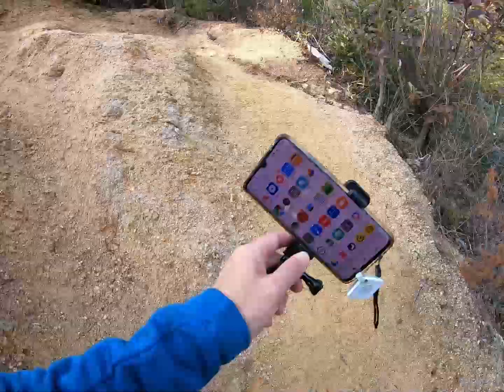230109 三上山 近江富士 japantravel hiking Kansai 関西 ハイキング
新年早々、初イベントのビデオ投稿です。今年もこんな感じで毎回動画を作って、コミュニティの活動を活性化させていきたいと思います。皆様のご参加と熱い声援だけがこの活動を支えています。
New video has been uploaded here, this is my first event video post for the new year. Hoping create continueous videos shareing people and keep telling our community activity. We need more participation and enthusiastic cheers , it must will become our support of this activity.

Hiking community from Kanasai channel introduces hiking spots in Japan.
I also introduce hidden spots. So if you have a chance to visit Japan,
you will have the great experience by watching this channel.
This is the best hiking guide.
I live in Kyoto, Japan.  So I am familiar with the hiking spots in Kyoto or Kansai area including Osaka, Shiga, Nara, Hyogo, Wakayama and Mie.
If you like Japan or if you have a plan to visit Japan, please check my channel.
If you need a hiking guide in Kyoto area, please let me know.